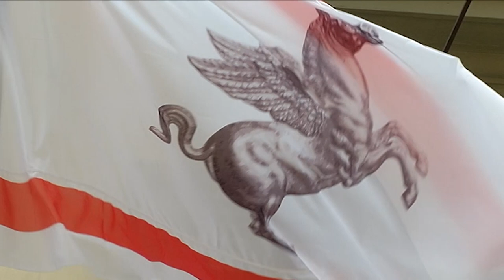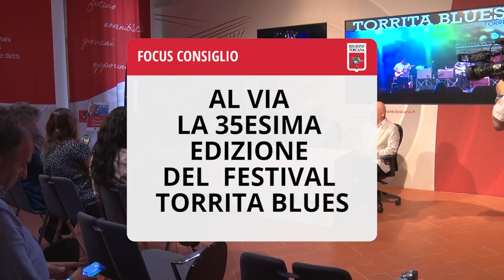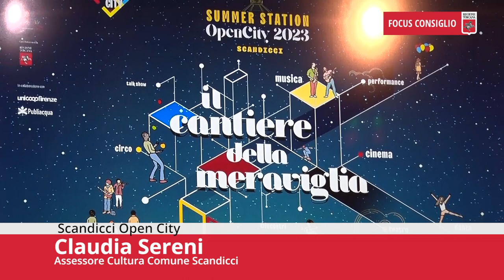FOCUS CONSIGLIO Puntata478 17Giu23